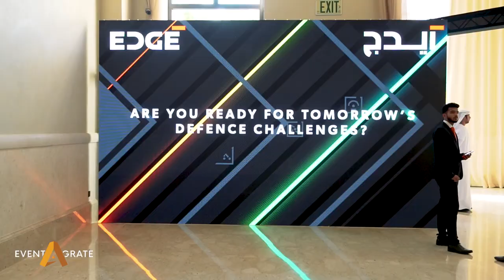Immersive Stage - The Global Launch Event for Edge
On November 5, 2019, the EDGE Group globally launched their company and we had the pleasure of working with them side by side to share their vision and mission with the audience. That vision was to show the future technology of the world's defence industry.
Eventagrate developed the event's concept, digital branding, interactive solutions, stage presentation, stage show and the big reveal of their brand.

The venue included LED walls and iPads at the reception area for registration and digital signages, a custom LED tunnel towards the entrance, our gamified object recognition tables at the holding area for entertainment, mosaic screens and digital totems at the lunch area, and our state of the art Hologram Stage for the main presentation space.